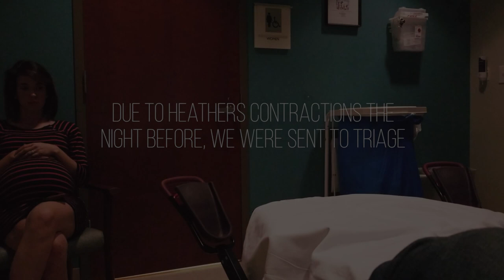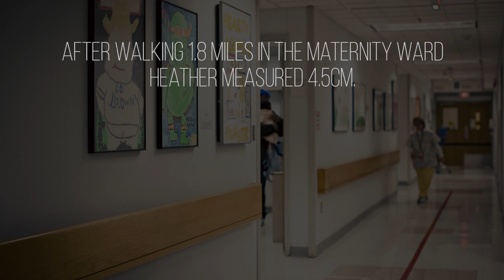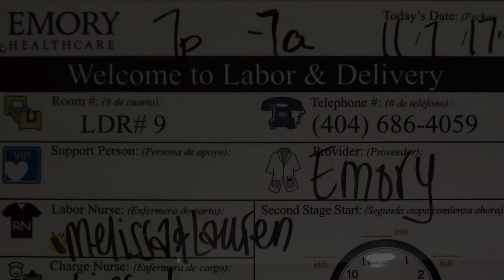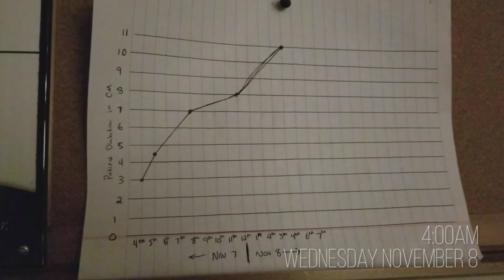What it's really like giving birth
ONE 8

Harper Marie Johnson is born November 8, 2017
At Emory University Hospital Midtown
It was an exciting process where every moment was "take it as it comes".

Episode listing of the LifeOn Vlog

LifeOn Season Two

LifeOn Season Three

LifeOn Season Four